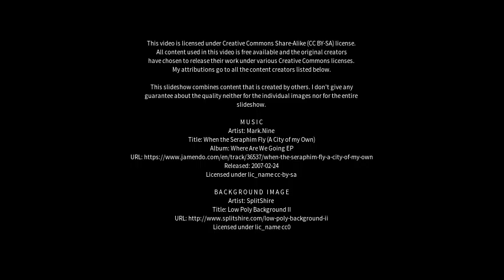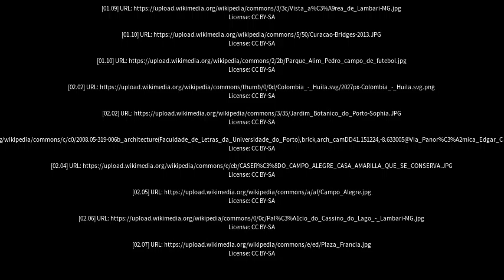Best places to visit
Best places to visit - Campo Alegre (Brazil) Best places to visit - Slideshows from all over the world - City trips, nature pictures, etc.